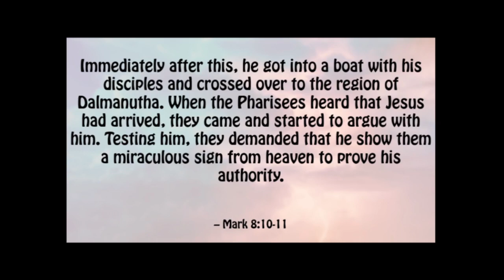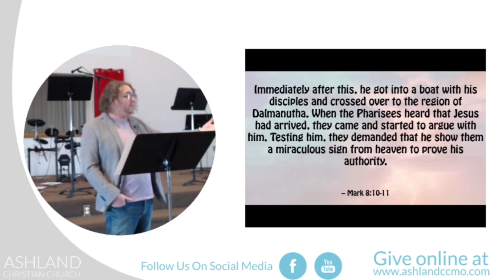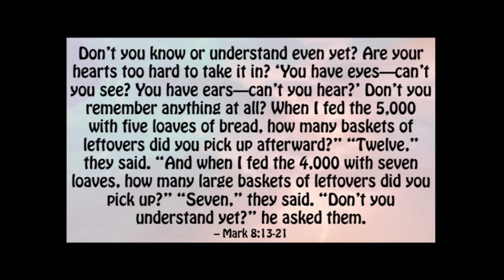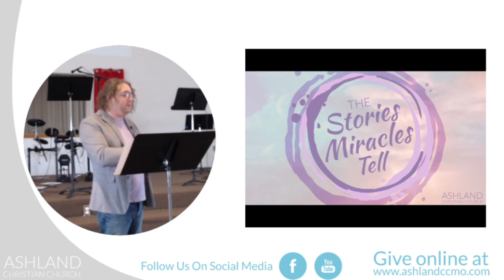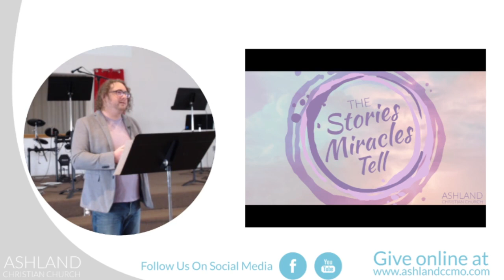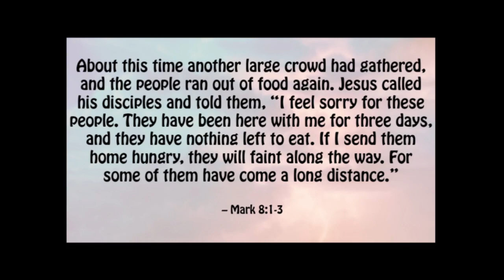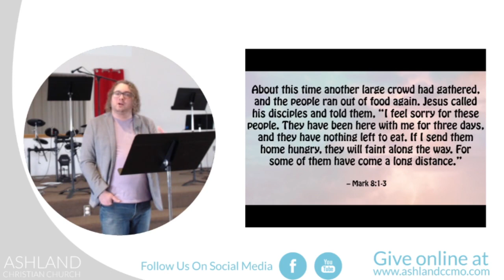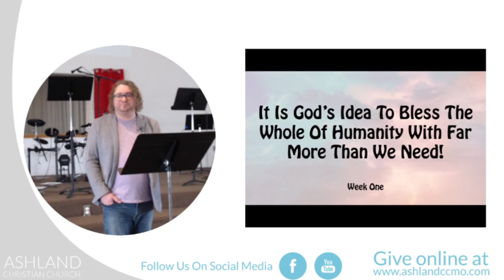The Stories Miracles Tell, Week One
There’s a difference between being amazed and being changed.

Everyone knows bible tells us Jesus performed miracles - more than 30 times in the gospels, we see Jesus healing or fixing or feeding or bringing back to life people who were amazed at what they saw and experienced. And why wouldn’t they be? Jesus was bending the laws of nature and physics and reality itself to His will! That’s amazing!!

And yet, the people who were amazed didn’t always believe - in Jesus, or His message. In fact, many of them ended up having a hand in murdering Him.

We read about the miracles all these centuries later, and quite often, we have the same response - they’re fun, and they’re cool, and they’re amazing. But we can very easily miss the stories that these miracles are telling, and so we stay stuck at ‘amazed,’ and we are never changed. To that end, starting on March 1 at ACC, we’re beginning a brand new series that will endeavor to fix that - we will discuss the miracles, but so much more importantly than knowing what happened, we’ll survey what that means, and why it’s important to our hearts and minds and lives today. Join us in person or online for our brand new sermon series, ‘The Stories Miracles Tell’!